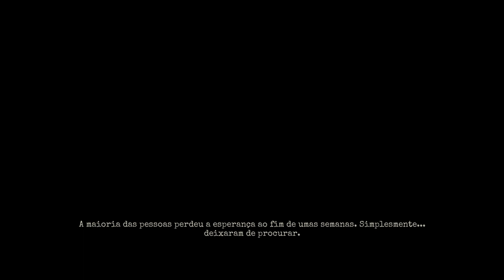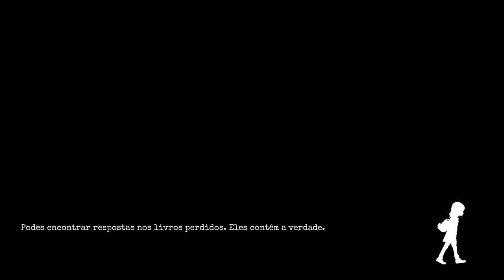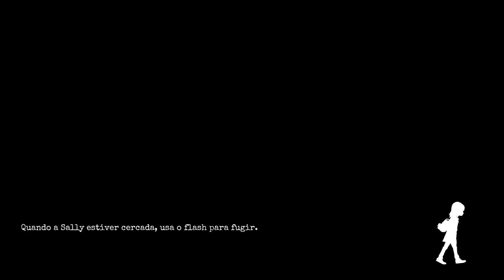GYLT - Bullying Terror,COM QUEBRA - CABEÇA 👧!!!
Molde seus medos… Tema as formas. Embarque em uma jornada onde você enfrenta seus piores medos e é confrontado com o impacto emocional de suas ações neste jogo de aventura narrativa com quebra-cabeças, discrição e ação.

TÍTULO: GYLT
GÊNERO: Ação, Aventura
DESENVOLVEDOR: Tequila Works, Parallel Circles
DISTRIBUIDORA: Tequila Works
DATA DE LANÇAMENTO: 6/jul./2023

MÍNIMOS:
SO: Windows 10 64-bit
Processador: i5-3570K / AMD Ryzen 5 2500X
Memória: 8 GB de RAM
Placa de vídeo: AMD Radeon R9 Fury Series / GTX 1060
Armazenamento: 6 GB de espaço disponível

RECOMENDADOS:
Processador: i5-9600K / AMD Ryzen 5 3600X
Memória: 32 GB de RAM
Placa de vídeo: AMD Radeon RX 5700 XT / RTX 2070